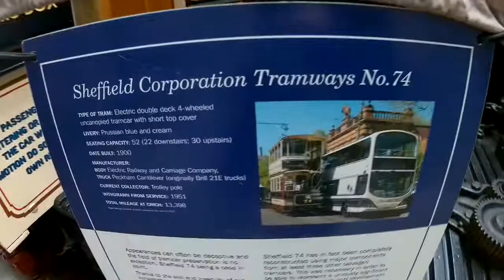Sheffield Tram 74 in Depot at Crich Tramway